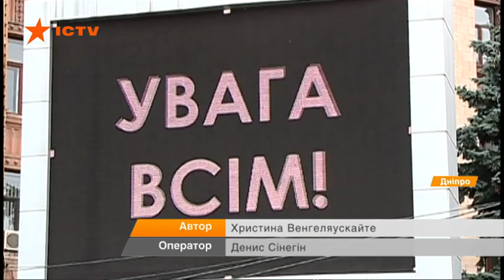Авария на химзаводе и пожар в метро: учения на Днепропетровщине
Вой сирен, авария на химзаводе и пожар на станции метро. На Днепропетровщине прошли масштабные командно-штабные учения.